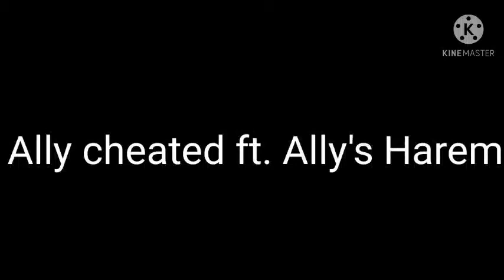Ally cheating caught on camera :0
SiGh 😔 my body pillow loves me

Ships in video:
Drea x Ally = Drally
Mina x Ally = Minx
Ruby x Ally = Rubally
And lastly
Drea x Mina x Ruby x Ally = DrMiRuAl